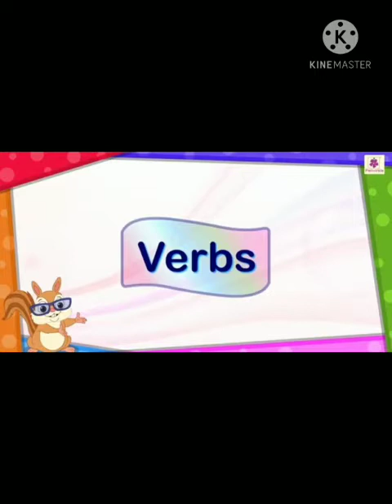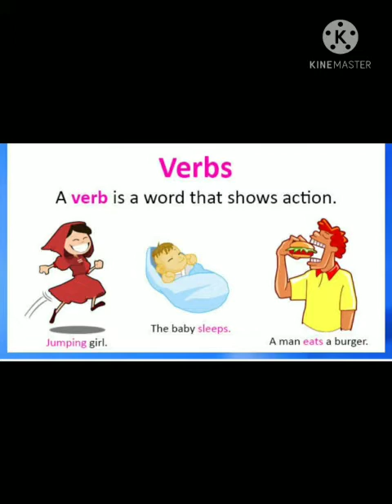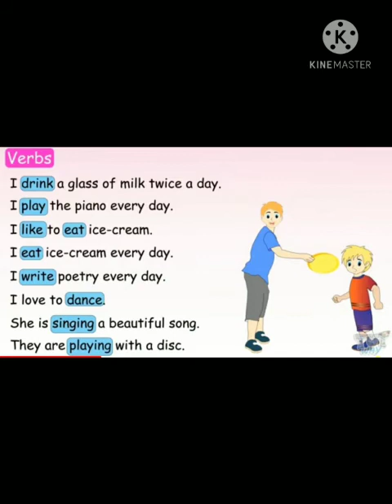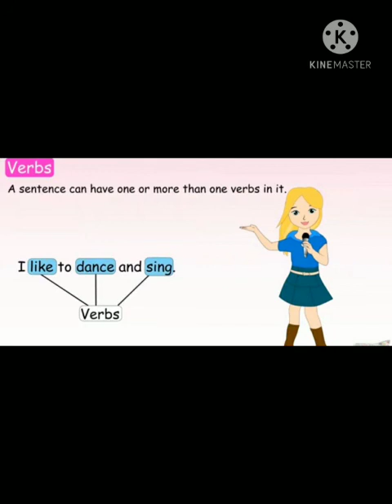3FEIEG_English Grammar [Verbs]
Illustration about Verbs by Muzamil ma'am, teacher FEI